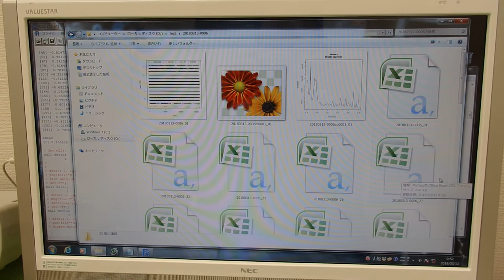表面弾性波を利用した、超音波制御技術 ultrasonic-labo